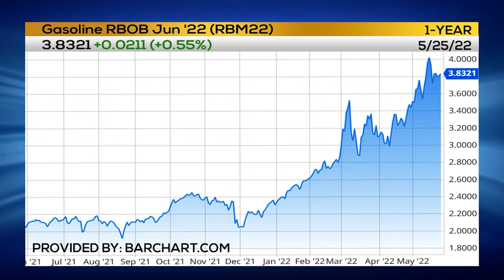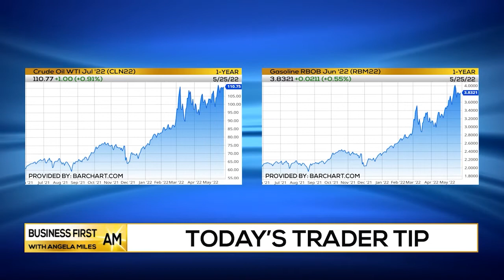GAS TIPS | Pay Less On Gas This Holiday Weekend